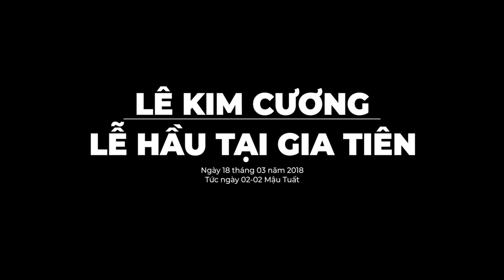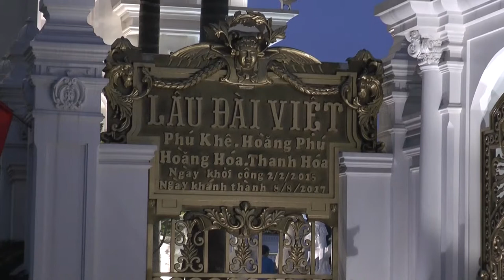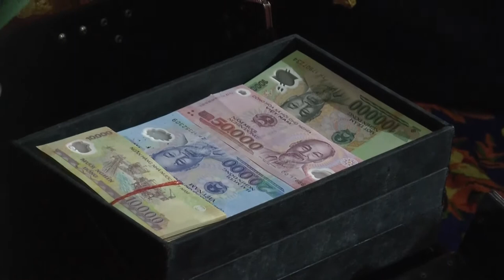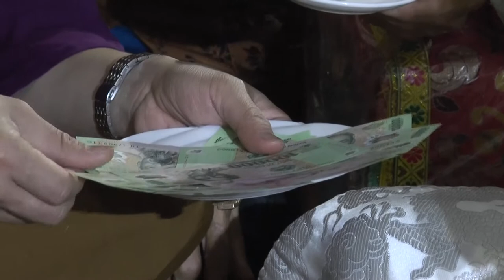LÊ KIM CƯƠNG. LỄ HẦU TẠI GIA TIÊN